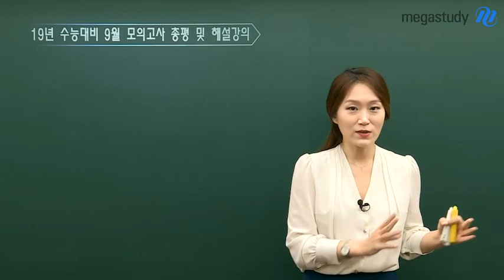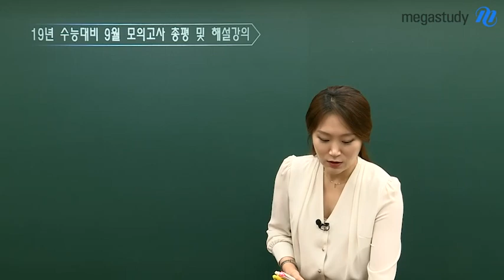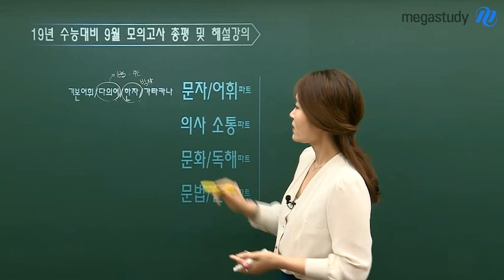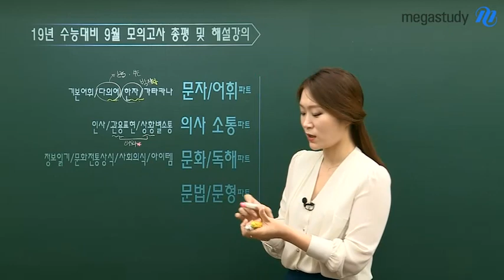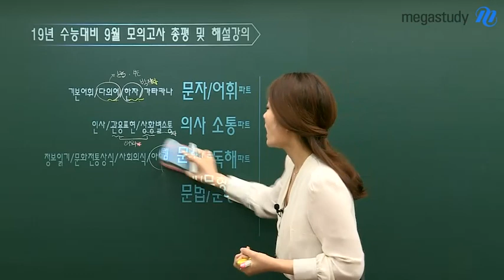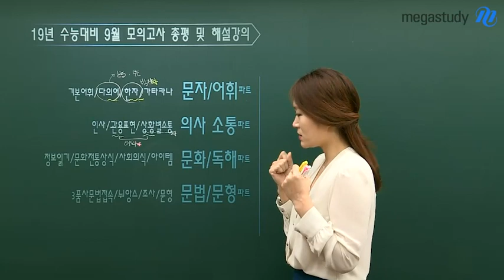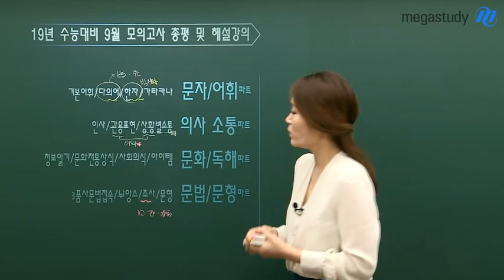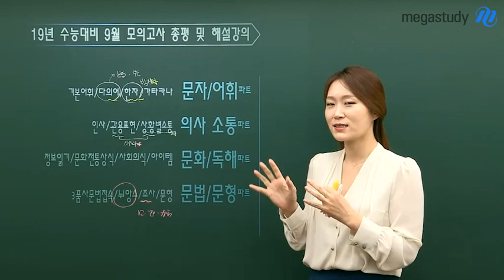[메가스터디] 9월 모의고사 일본어 총평_이선옥선생님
9월 모의고사는 평가원의 시그널일 뿐입니다.
틀린 문제가 있다면, 모의고사에서 틀려서 다행이라는 생각을 하고, 수능에서는 틀리지 않으면 됩니다.